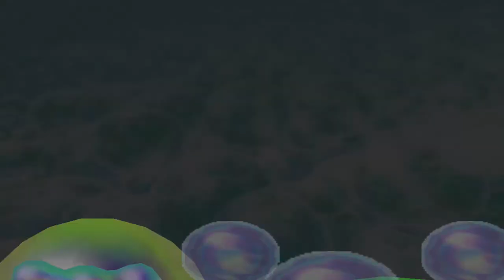Mario Party 2 Minispiele - Feuerseil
Minispiel-Art: 4 Spieler
Deutscher Name: Feuerseil
Englischer Name: Hot Rope Jump
Spieler: Yoshi, Mario, Wario und Peach